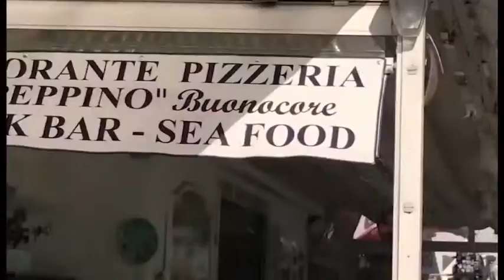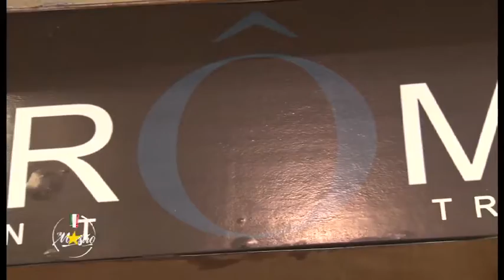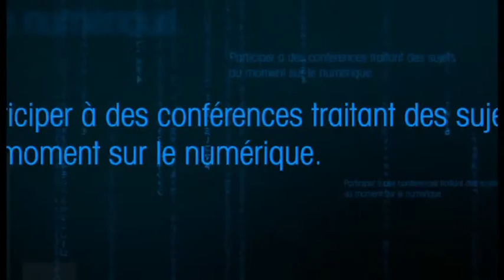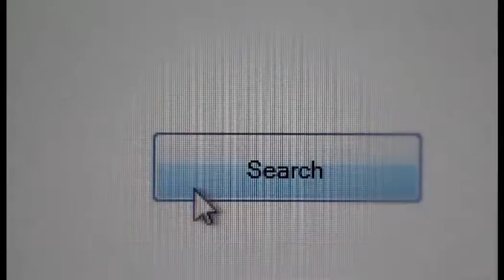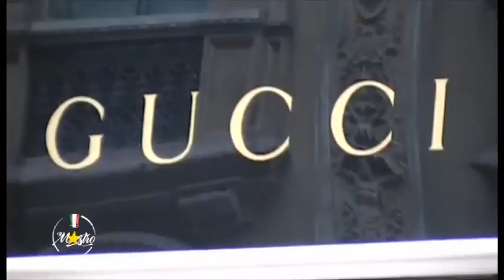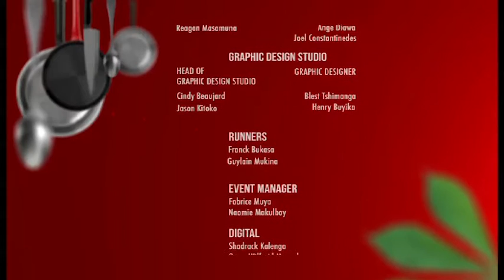IL MAESTRO SAISON 01 - EPISODE 02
Les auditions sont désormais terminées…
A l’issue d'une épreuve pratique, 12 aspirants chefs sont sélectionnés, ces derniers doivent à ce stade se montrer plus que convaincants…
Repartis en équipe… Et pour la première fois, ils vont découvrir les cuisines des Chefs qui vont les coacher, les évaluer mais aussi les éliminer… 👩🏼‍🍳👨🏽‍🍳

Jeu concours initie par l'ambassade d'italien en RDC et produit par Pygma
Il Maestro est a la recherche de l'étoile de la cuisine italienne en RDC.